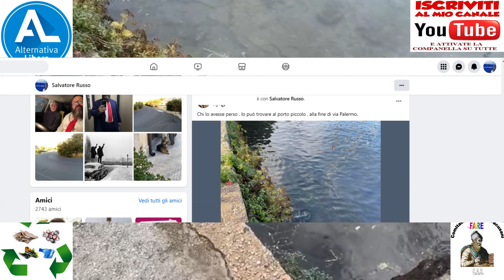Buongiorno e buon fine settimana in viaggio con SalvoRusso. Sabato 25 novembre 2023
Un motociclo in acqua è una potenziale fonte di inquinamento. Il comune di Siracusa e chi ha la gestione demaniale dello slargo dovrebbero provvedere alla pulizia, io sono disponibile a calarmi insieme ad altri per pulire se il comune provvede poi allo smaltimento. Il mare è di tutti e tutti dovremmo provvedere alla sua pulizia.